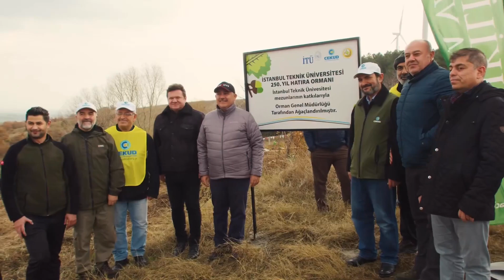İTÜ İstanbul Teknik Üniversitesi Hatıra Ormanları - İstanbul - İlk Fidanlar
Daha YeşilDünya için İTÜ Ailesiyle birlikte İlk fidanları toprakla buluşturduk Emeği geçen herkese teşekkür ederiz.